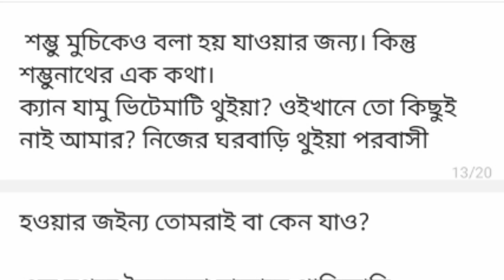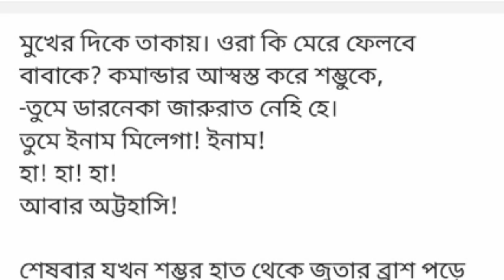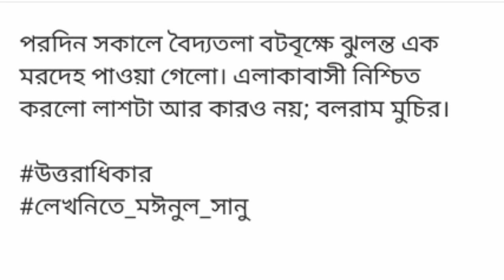Bangla motivational short story/ Lessonable story/ Heart touching story/ Short stories/Bangla Golpo